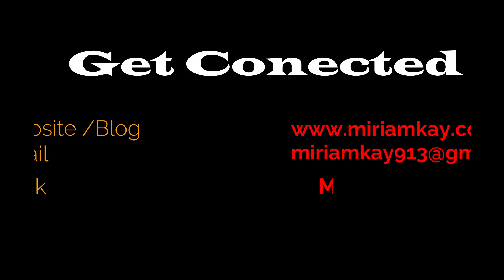R&D2018 Fairlytale African White Wedding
The wedding of Ruthie & Desmond Sesay in London on 28 July 2018